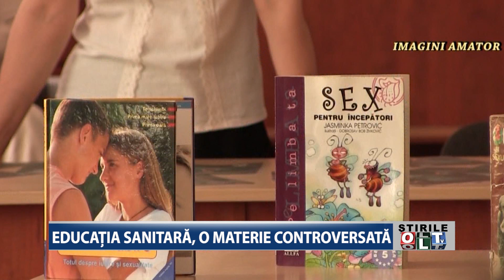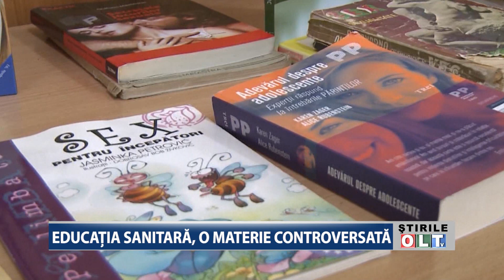EDUCATIA SANITARA O MATERIE CONTROVERSATA 0906